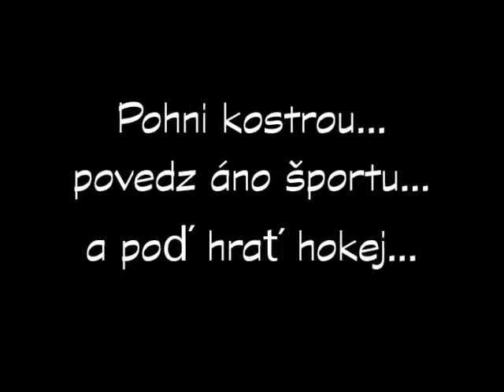Hokej - šport pre všetkých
Súťažné video od ZŠ Pri Podlužianke 6 Levice a HK Levice

Pohni kostrou... povedz áno športu... a poď hrať hokej... aj keď si baba :-)

identifikátor: ZS0068QS